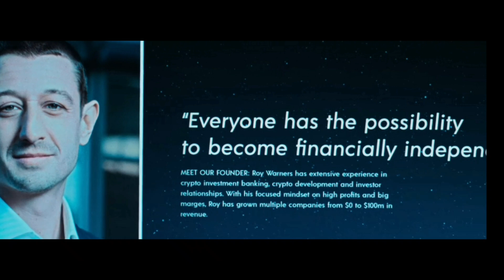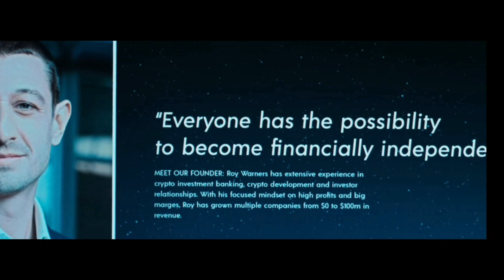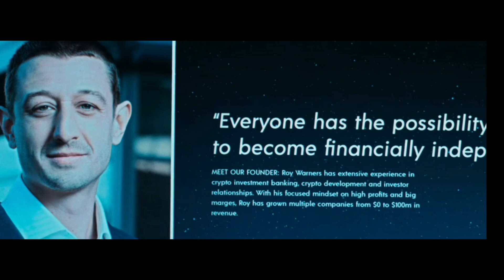Crypto Boy | Conheça o Novo Filme de Drama e Suspense com Muitas Emoções na Netflix